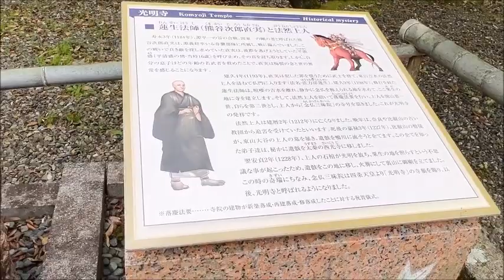京都・西山【光明寺・新緑🌳青もみじ】Komyoji Temple🌳Kyoto Japan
2022.5~京都・西山【光明寺・新緑🌳青もみじ】Komyoji Temple🌳Kyoto Japan